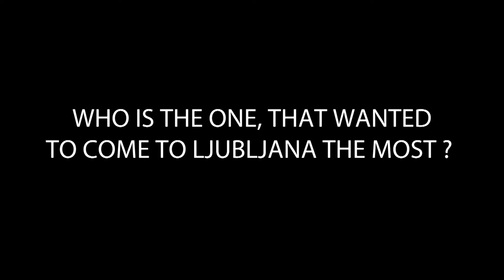CEVSatellite - Krebs and Ottens in Player vs Player (part 1)